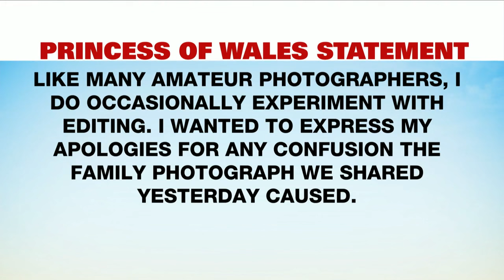Princess of Wales apologizes for photo controversy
CTV Royal Commentator Afua Hagan joined CP24 breakfast with more on the controversy.